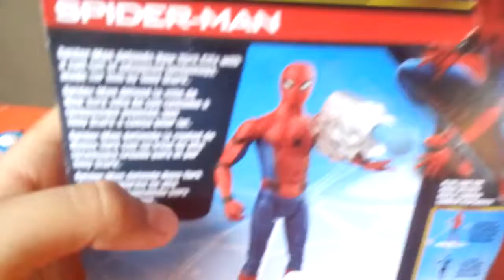REVIEW FIGURA SPIDER-MAN HOMECOMING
ESTA ES MI NUEVA FIGURA DE SPIDER-MAN HOMECOMING JUNTO CON OTRAS FIGURAS DE LA PELICULA ESPERO QUE LES GUSTE EL RAVIEW Y EL VIDEO AMIGOS